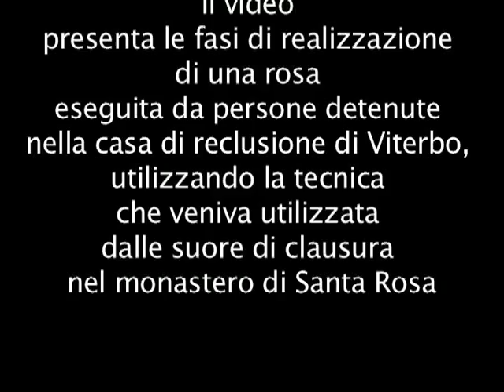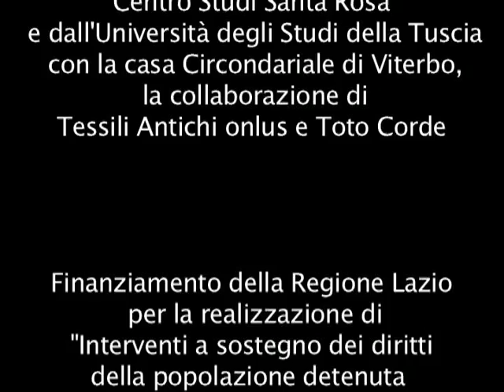Rose che sprigionano: tutorial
Tutorial realizzato con il progetto nella casa circondariale di Viterbo: "Rose che sprigionano" per la realizzazione di rose di stoffa con le tecniche usate nel monastero di S. Rosa da Viterbo (2021).